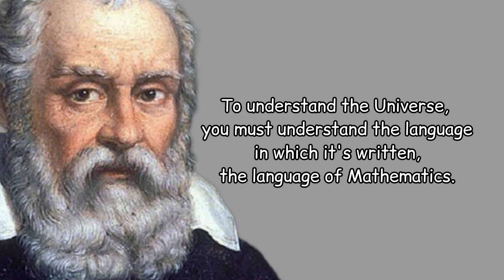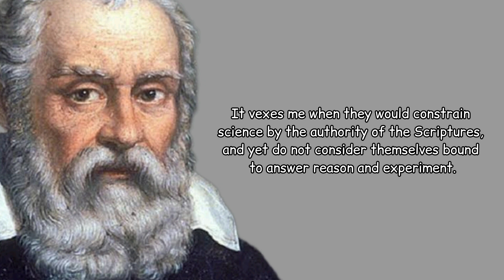Insightful Quotes By Galileo Galilei, The Father Of Science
Galileo, in full Galileo Galilei, (born February 15, 1564, Pisa [Italy]—died January 8, 1642, Arcetri, near Florence), Italian natural philosopher, astronomer, and mathematician who made fundamental contributions to the sciences of motion, astronomy, and strength of materials and to the development of the scientific method. His formulation of (circular) inertia, the law of falling bodies, and parabolic trajectories marked the beginning of a fundamental change in the study of motion. His insistence that the book of nature was written in the language of mathematics changed natural philosophy from a verbal, qualitative account to a mathematical one in which experimentation became a recognized method for discovering the facts of nature. Finally, his discoveries with the telescope revolutionized astronomy and paved the way for the acceptance of the Copernican heliocentric system, but his advocacy of that system eventually resulted in an Inquisition process against him.

Galileo was born in Pisa, Tuscany, on February 15, 1564, the oldest son of Vincenzo Galilei, a musician who made important contributions to the theory and practice of music and who may have performed some experiments with Galileo in 1588–89 on the relationship between pitch and the tension of strings. The family moved to Florence in the early 1570s, where the Galilei family had lived for generations. In his middle teens Galileo attended the monastery school at Vallombrosa, near Florence, and then in 1581 matriculated at the University of Pisa, where he was to study medicine. However, he became enamoured with mathematics and decided to make the mathematical subjects and philosophy his profession, against the protests of his father. Galileo then began to prepare himself to teach Aristotelian philosophy and mathematics, and several of his lectures have survived. In 1585 Galileo left the university without having obtained a degree, and for several years he gave private lessons in the mathematical subjects in Florence and Siena. During this period he designed a new form of hydrostatic balance for weighing small quantities and wrote a short treatise, La bilancetta (“The Little Balance”), that circulated in manuscript form. He also began his studies on motion, which he pursued steadily for the next two decades.

In 1588 Galileo applied for the chair of mathematics at the University of Bologna but was unsuccessful. His reputation was, however, increasing, and later that year he was asked to deliver two lectures to the Florentine Academy, a prestigious literary group, on the arrangement of the world in Dante’s Inferno. He also found some ingenious theorems on centres of gravity (again, circulated in manuscript) that brought him recognition among mathematicians and the patronage of Guidobaldo del Monte (1545–1607), a nobleman and author of several important works on mechanics. As a result, he obtained the chair of mathematics at the University of Pisa in 1589. There, according to his first biographer, Vincenzo Viviani (1622–1703), Galileo demonstrated, by dropping bodies of different weights from the top of the famous Leaning Tower, that the speed of fall of a heavy object is not proportional to its weight, as Aristotle had claimed. The manuscript tract De motu (On Motion), finished during this period, shows that Galileo was abandoning Aristotelian notions about motion and was instead taking an Archimedean approach to the problem. But his attacks on Aristotle made him unpopular with his colleagues, and in 1592 his contract was not renewed. His patrons, however, secured him the chair of mathematics at the University of Padua, where he taught from 1592 until 1610.